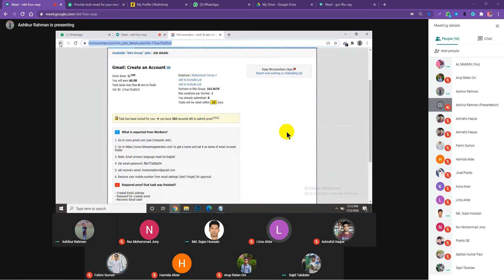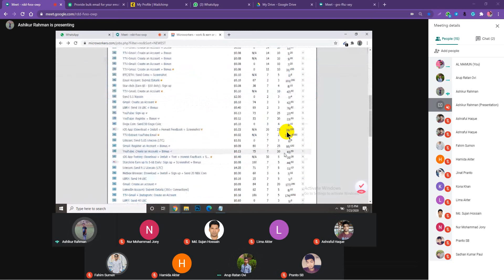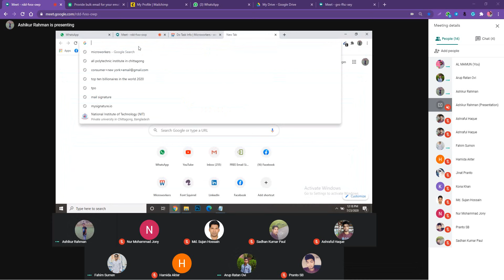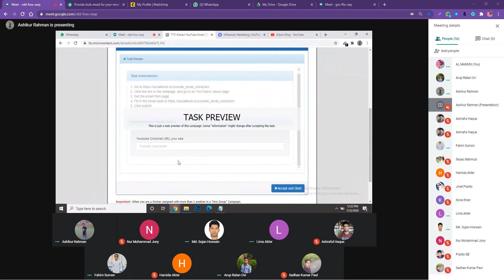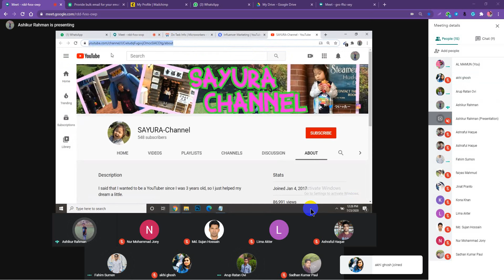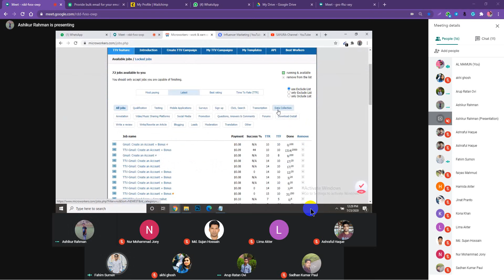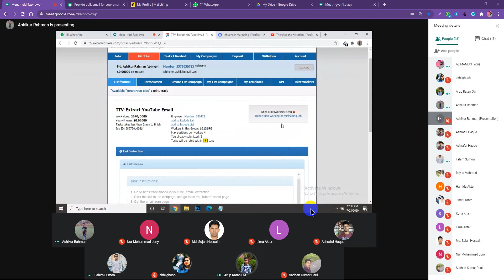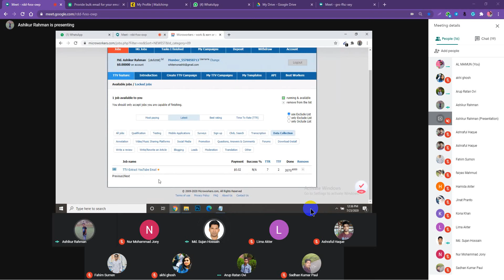LEDP Digital Marketing 2020 Batch No 473 LOT 07 Class 1